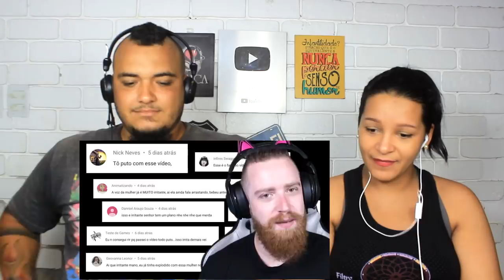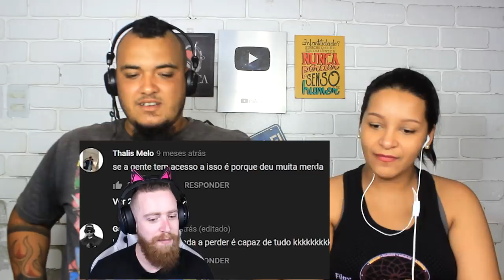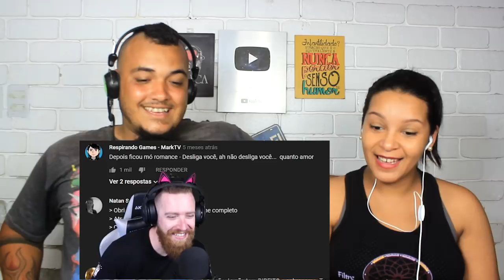REAGINDO Ao PIOR atendente de TELEMARKETING ( LubaTV )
OOláááá pessoas, hoje trouxemos o o video o PIOR atendente de TELEMARKETING ( LubaTV )
Espero que gostem eeee divirtam-se